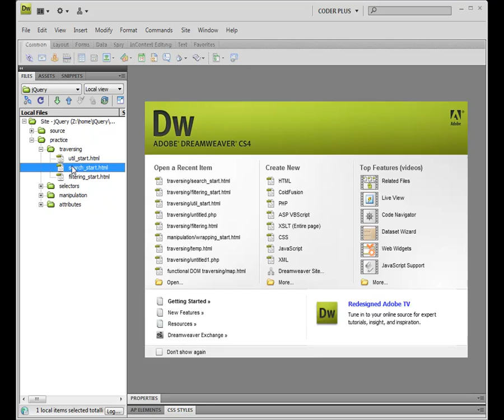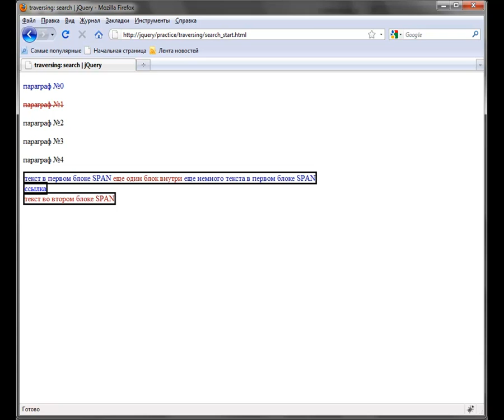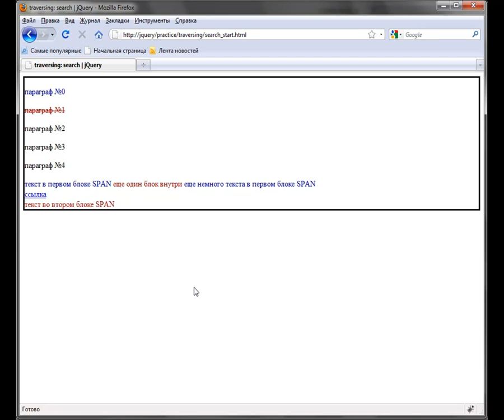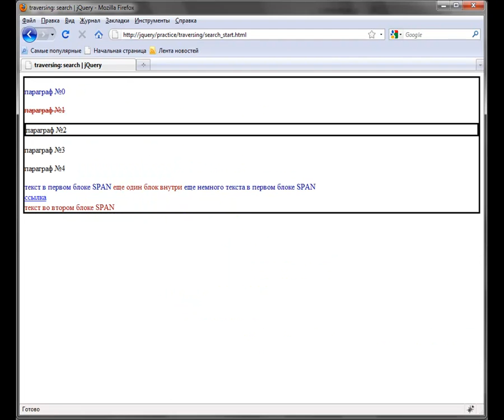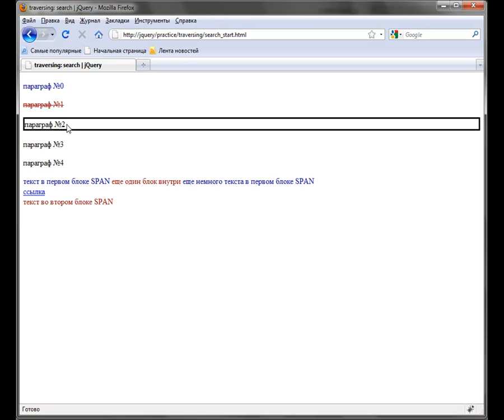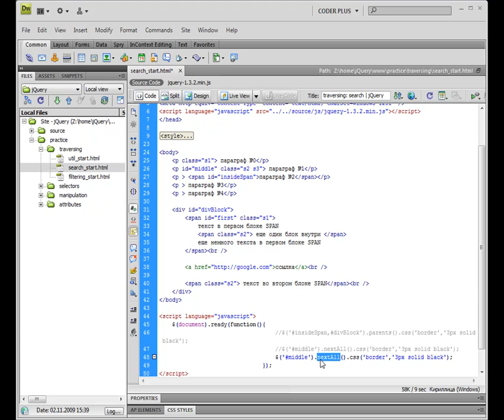Технология jQuery. Поиск в наборах элементов. (Денис Хомич - Издательство Info-DVD)